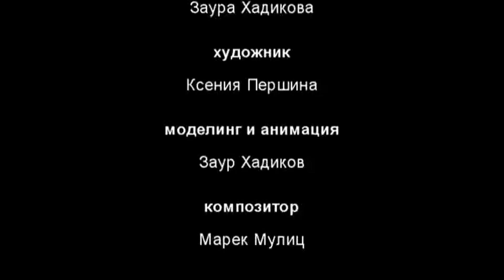Мультфильм — "Фаза-S"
Короткометражный анимационный фильм про вторжение инопланетных спор.